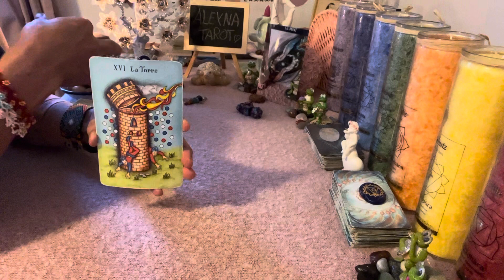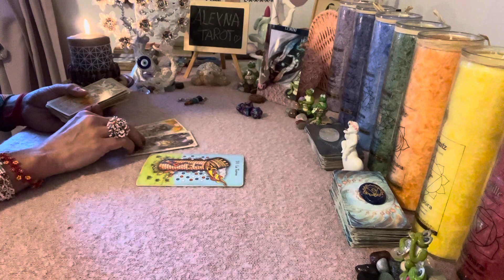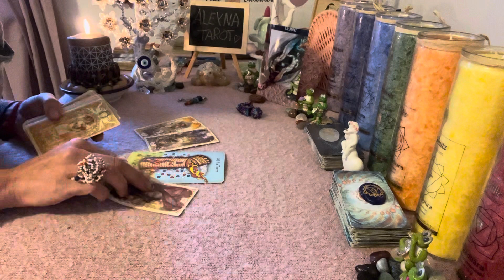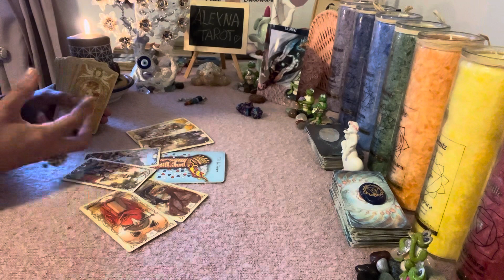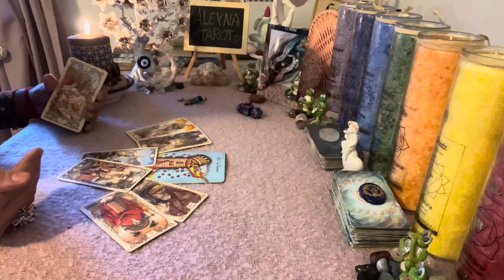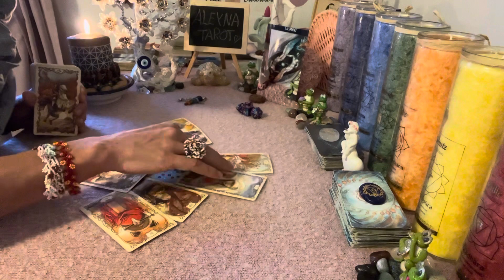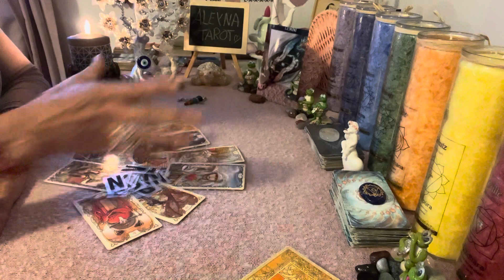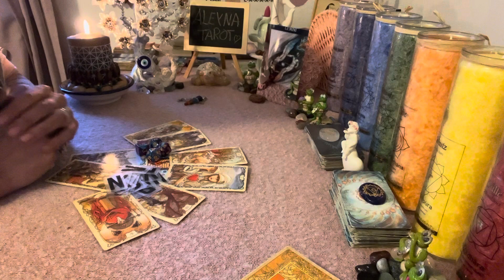🫠ZWILLING DIESE HERRAUSFORDERUNG ERWARTET DICH😱Tarot Kartenlegung Zwilling🌸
Aleyna